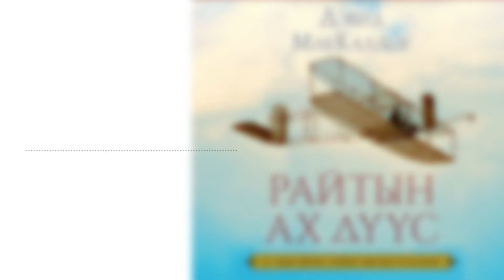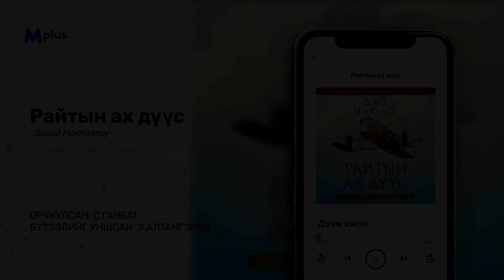Райтын ах дүүс - Дэвид МакКаллоу (аудио номын дээж) | Wrightiin ah duus - David McCullough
Аудио ном: Райтын ах дүүс
Зохиогч:  Дэвид МакКаллоу
Орчуулсан: С.Ганбат
Уншсан: Э.Алтангэрэл
Найруулагч: Д.Баярнэмэх, М.Сүрэнхорлоо
Бүтээлийн нийт урт: 9 цаг, 44 минут
Бүтээсэн студи: Mplus Studio

Номын талаар: Пулицер-н хошой шагналт Дэвид МакКаллоу хүн төрөлхтөнд хэрхэн агаарт дүүлэн нисэх талаар заасан зоримог ах дүү хоёрын хөшигний ардах гайхамшигтай түүхийг өгүүлэх болно.